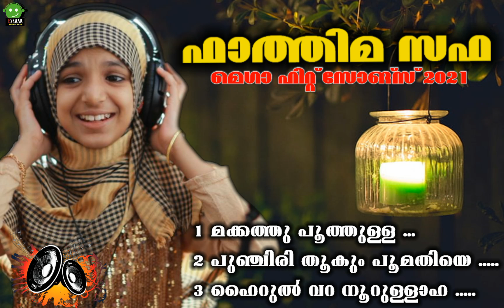ഫാത്തിമ സഫ മെഗാ ഹിറ്റ് സോങ്‌സ് 2021| HAPPY BIRTHDAY | Essaar Entertainments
ഫാത്തിമ സഫ മെഗാ ഹിറ്റ് സോങ്‌സ് 2021 - HAPPY BIRTHDAY